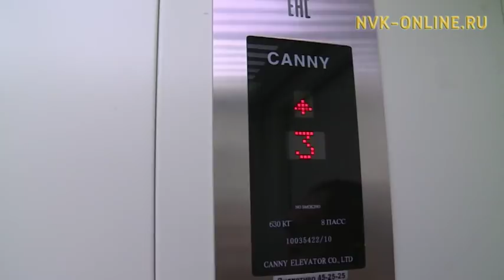В 9-этажном доме на Пояркова в Якутске запустили лифт после двух лет ожидания